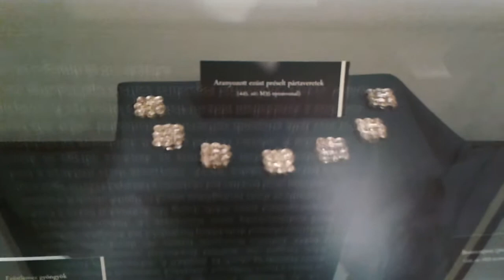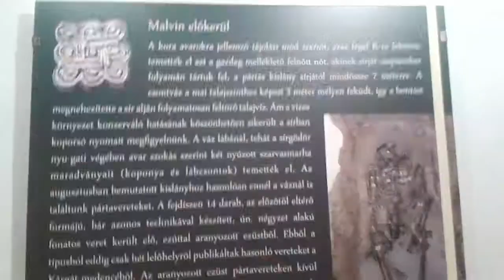Malvin - az újabb szenzációs avarkori lelet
A régészek az M35-ös autópálya nyomvonala régészeti feltárásán megtalált 12 év körüli kislány maradványaitól mindössze hét méterre újabb avarkori női csontvázra bukkantak egy sírban, őt Malvinnak keresztelték el.